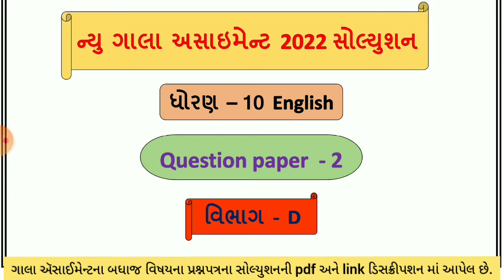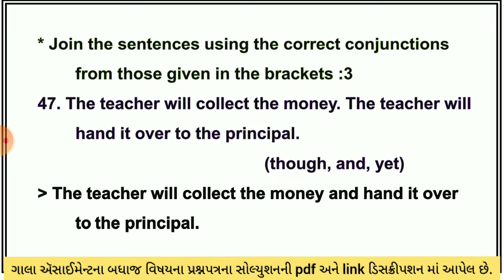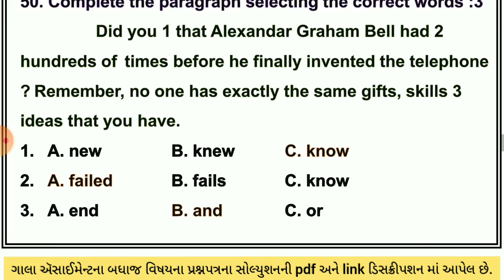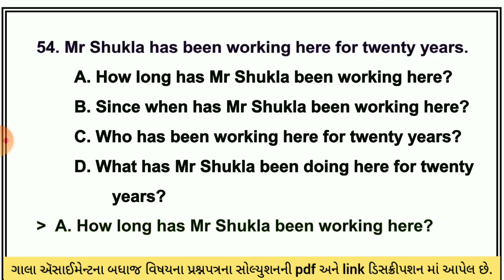New Gala Assignment 2022 | Std 10 English paper 2 Section D | std 10 sanskrit paper 2 vibhag D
dhoran 10 sanskrit paper 2 vibhag D gala assignment 2022 solution , std 10 English prashnpatra 2 vibhag D solution , question paper 2 solution vibhag D , std 10 sanskrit

(1) std 10 sanskrit paper 2 Section D new gala assignment solution 2022
(2) dhoran 10 English paper 2 vibhag D GALA ASSIGNMENT
(3) NEW GALA ASIGNMENT SOLUTION 2022
(4) gala assignment std 10 sanskrit paper 2
(5) sanskrit paper 2 vibhag D solution gala assignment

ધોરણ 10 ગાલા અસાઇનમેન્ટ ના બધાં જ વિષયના પ્રશ્નપત્રની pdf માટેની લિન્ક નીચે આપેલી છે